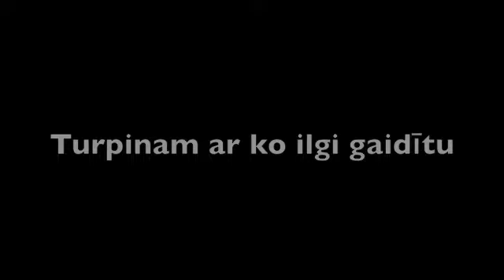Inglot produktu apskats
Manu Inglot produktu apskats.